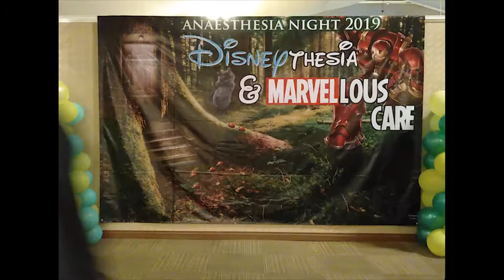HUKM anaesthesia night - time lapse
27th July 2019. Pulse Grande Putrajaya

soundtrack : Versace On The Floor - Saxophone Cover by Desmond Amos